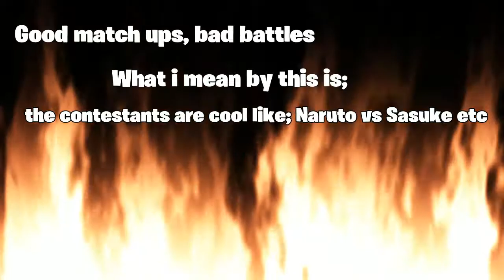Singles were actually good?!? | Naruto ultimate ninja storm 4 #5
Trying singles after one team match
XXXTENTACION / SMOKEPURPP TYPE BEAT 2018 PROD CRYPT X MAXOKOOLIN
"Expensive" Post Malone x Kendrick Lamar x Russ x NAV TYPE BEAT prod Guillermo